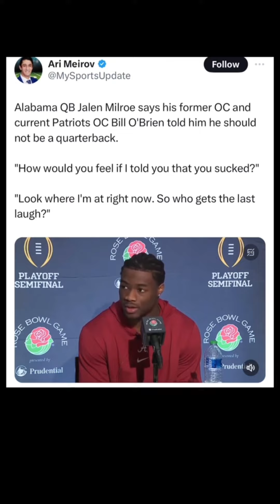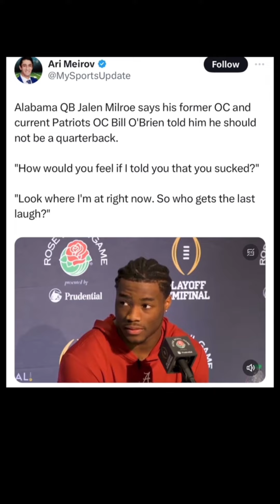Former Alabama OC Bill O’Brien told Jalen Milroe to switch positions away from quarterback?